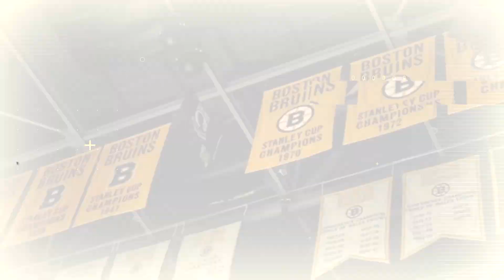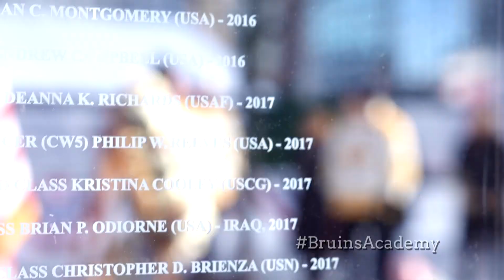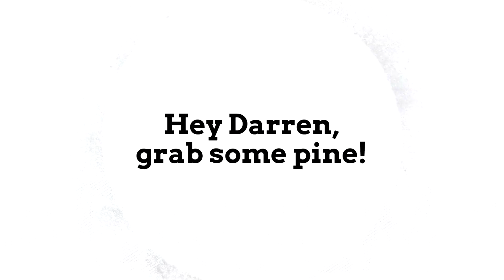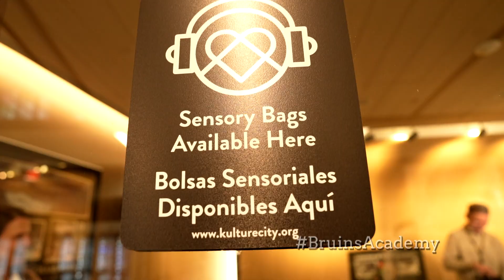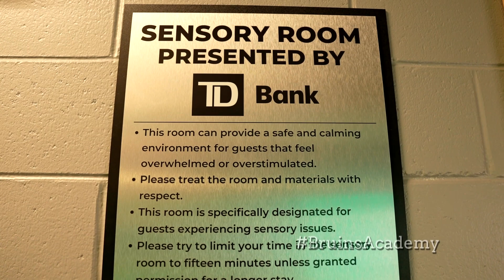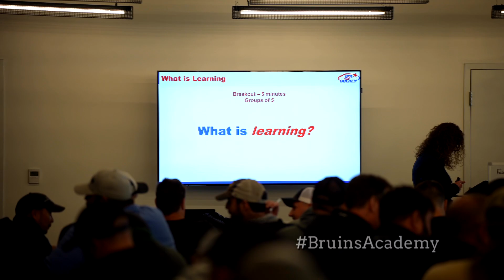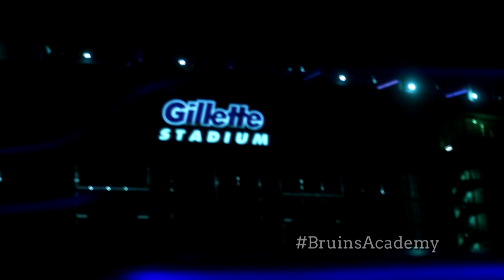Bruins Academy: Season 8 Ep 11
Join David Pastrnak and the boys at a New England Revolution soccer game, several team members show their support for our military on Veterans Day, take a look at Jeremy Swayman's nhlbruins Centennial goalie mask, plus more!